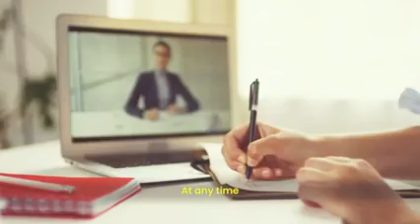ONPASSIVE `Enabling learning beyond limitations`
To Join our exclusive VIP Members area for this channel go